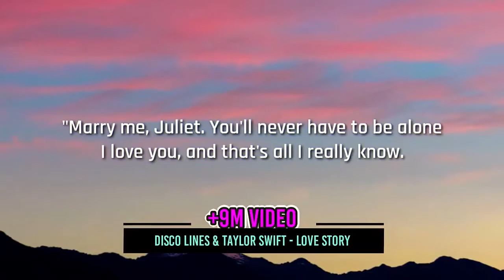Most Trending Tik Tok Songs | TikTok Rewind 2020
Top TikTok Rewind 2020 - The Biggest Tik Tok Videos Trending TikTok Songs with over 10 million Videos.

♫ Title List ♫

1-) 6IX9INE-GOOBA
2-) Becky G - ShoweR
3-) BLACKPINK - "As you like it"
4-) Cardi B - WAP feat. Megan Thee stallion
5-) DaBaby Rockstar feat Roddy Ricch
6-) JACKBOYS, Travis Scott - OUT WEST ft. Young Thug
7-) Megan Thee Stallion - Savage
8-) Pop SMoke - What you know about love
9-) Ayo & Teo - Rolex
10-) Banane (feat. Shaggy) [DJ FLe - Minisiren Remix]
11-) Capone Oh no
12-) Doja Cat - candy
13-) Ir Sais, Rauw Alejandro - Dream Girl Remix
14-) Jason Derulo - Wild love
15-) Jawsh 685 - Laxed (SIREN BEAT)
16-) Jowell and Randy Kiko El Crazy Se Acabó La Cuarentena
17-) Meduza Becky Hill Goodboys - Lose Control
18-) Popp Hunna Adderal (Corvette Corvette)
19-) Puri x Jhorrmountain x Adje - Coño
20-) Redfoo - New Thang
21-) StaySolidRocky- Party Girl
22-) Sub Urban - Weighing
23-) Taylor Swift - love story
24-) TONES AND I - DANCE MONKEY
25-) Vedo - you got it